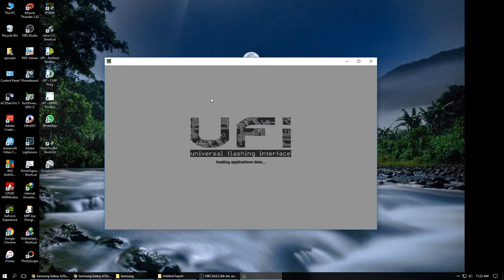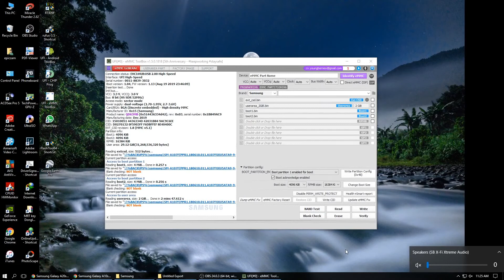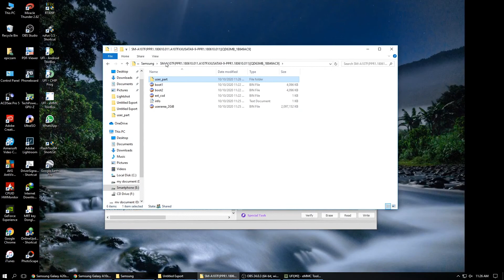Samsung SM-A10s aka SM-A107f/ds Emmc file backup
Samsung SM-A10s / SM-A107f/ds Emmc file backup full langsung on dengan imei..

pass : "zakaepic"